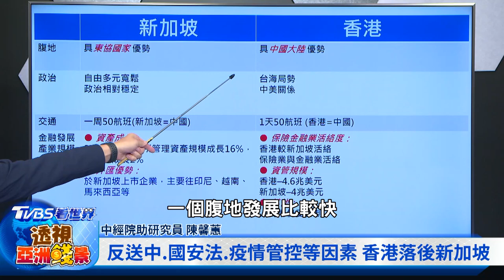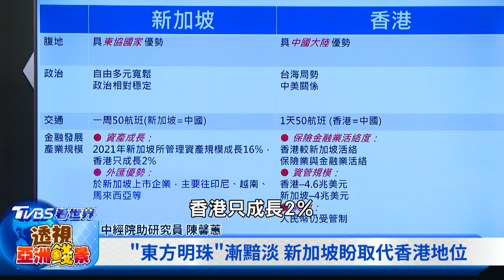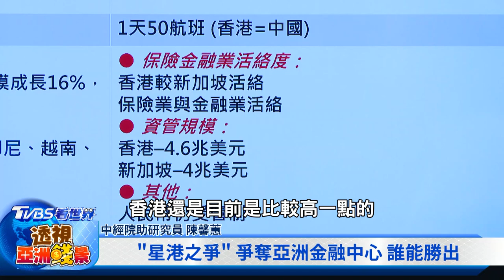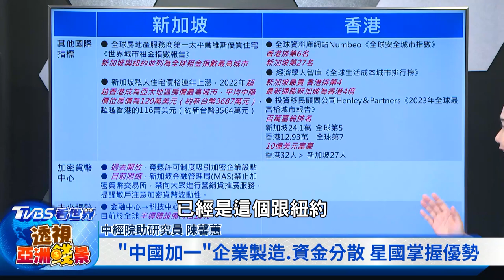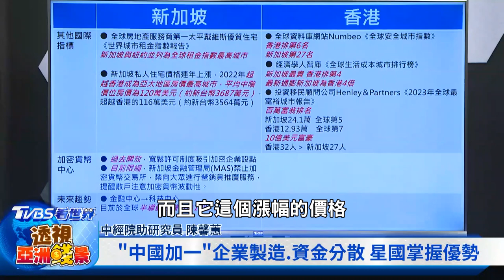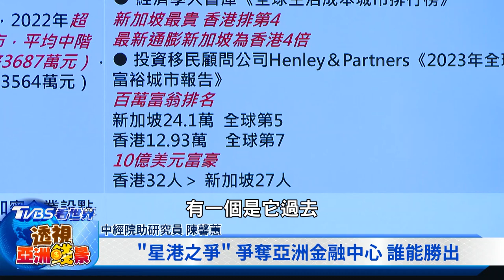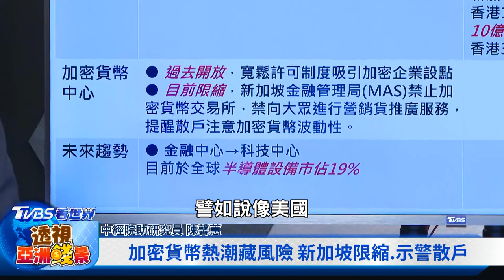【TVBS看世界精華版】雙城之爭 新加坡超越香港 真能穩坐亞太金融中心?｜TVBS新聞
新加坡不只超越香港，成為全球高奢生活成本最貴的城市，最重要的亞洲金融中心地位，新加坡也搶下寶座。但新加坡能夠坐穩金融中心亞太龍頭嗎？TVBS看世界「透視亞洲錢景」特別報導主持人彭志宇和中經院助研究員陳馨蕙帶您深入了解。